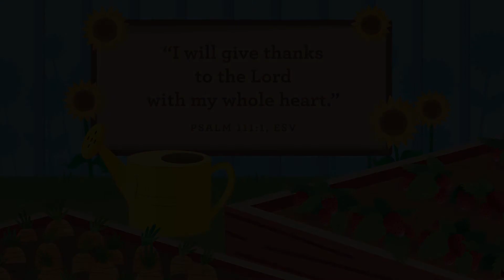Preschool Experience 11/21